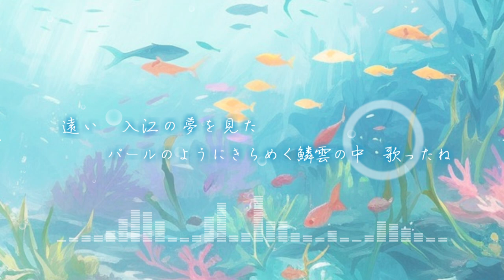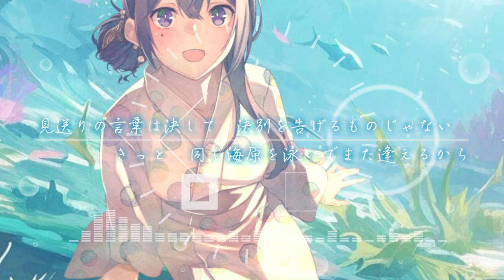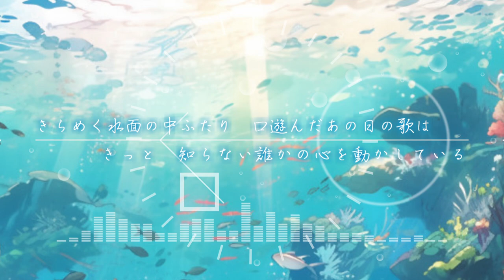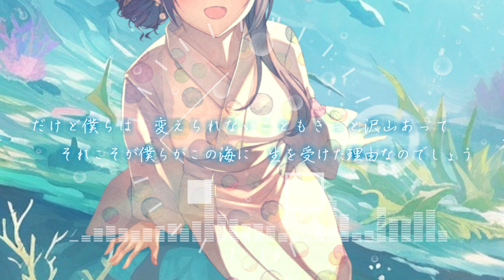【Remake】ペクトライト feat.AIめろう 【NEUTRINO】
「ペクトライト」 pectolite

Vocal：AIめろう
Music, Lyrics, Movie, Mix：てるテル